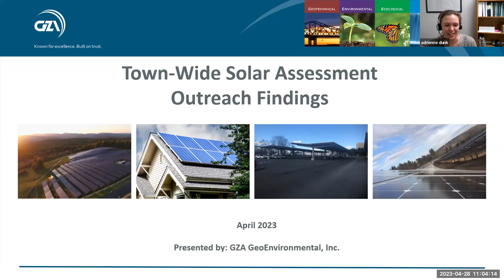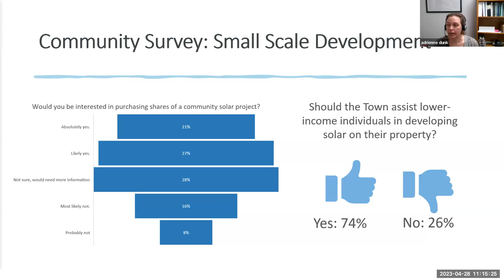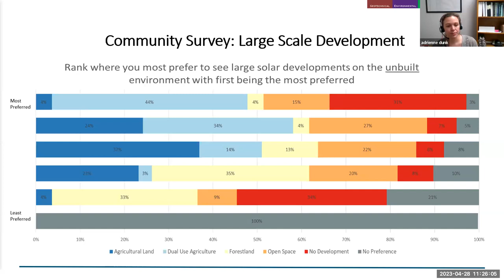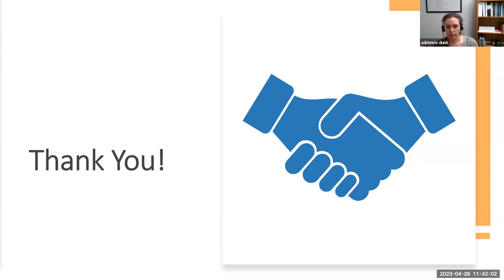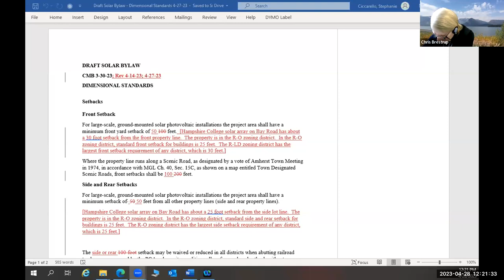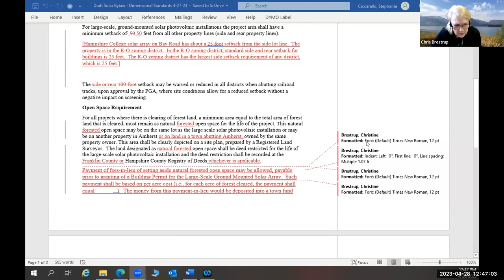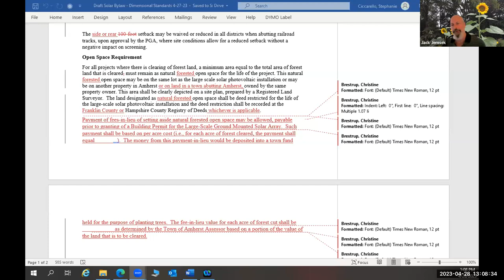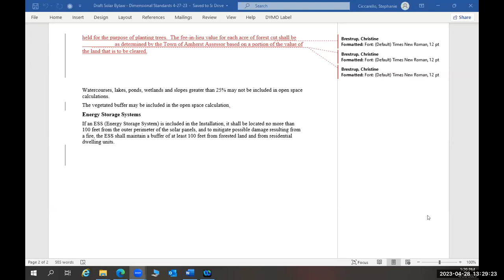Solar Bylaw Working Group Apr 28, 2023